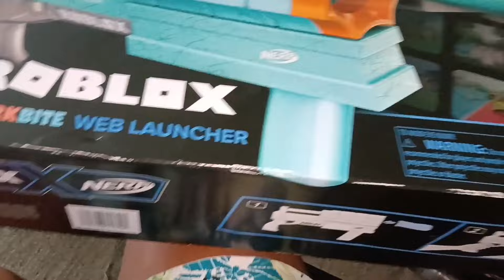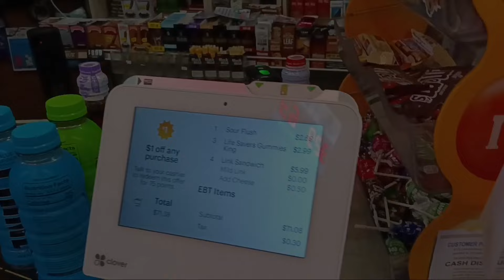SINGLE MOM OF 6 WEEKEND VLOG | SPEND A DAY WITH OUR FAMILY | ditl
SINGLE MOM OF 6 WEEKEND VLOG SPEND TIME WITH US. WE GOT TIXS TO A FREE STANFORD GAME. weekend family vlog. ditl. single mom life. weekly vlog. clean with me.

OUR FAMILY WISHLIST

Declutter aldi grocery haul clean with me 2024 cleaning motivation day in the life dil new life 2024 walmart grocery haul walmart grocery haul 2023 weekly grocery haul mom vlog mom of 6 Weekly vlog daily vlog